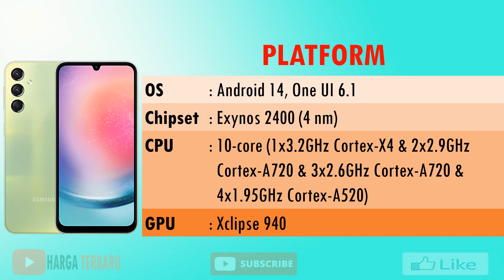HARGA HP SAMSUNG S24 5G SPESIFIKASI LENGKAP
Samsung Galaxy S24 mempunyai layar Dynamic LTPO AMOLED 2x dengan ukuran 6,2 inci. Kemudian resolusi layar Full HD Plus, adaptif refresh rate 1-120 Hz dengan tingkat kecerahan layar puncak hingga 2.600 nits.

Samsung S24 Ultra dirumorkan memiliki RAM hingga 16 GB, storage hingga 2 TB, kamera utama 200 MP, dan menjalankan Android 14. Samsung S24 series bakal diotaki system-on-chip (SoC) flagship Qualcomm terbaru yang belum rilis, konon bernama Snapdragon 8 Gen 3 for Galaxy.